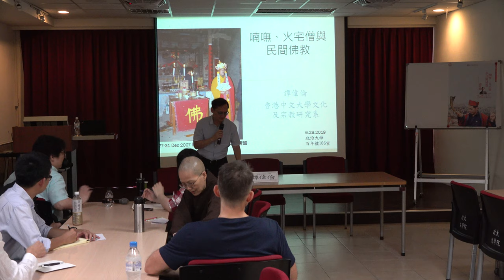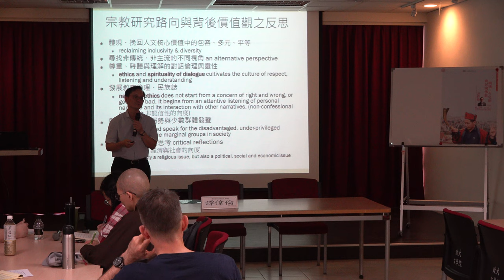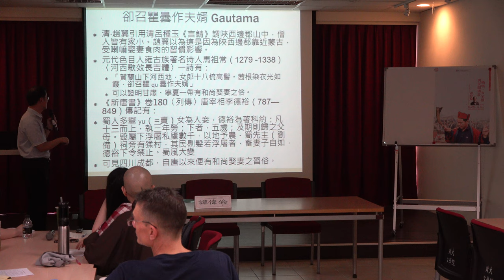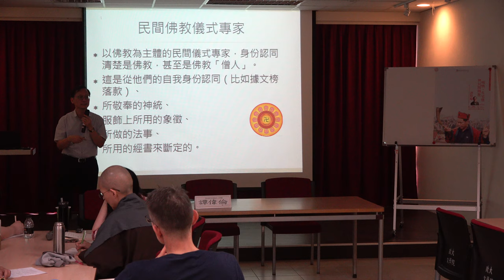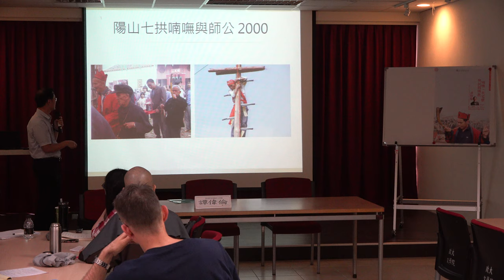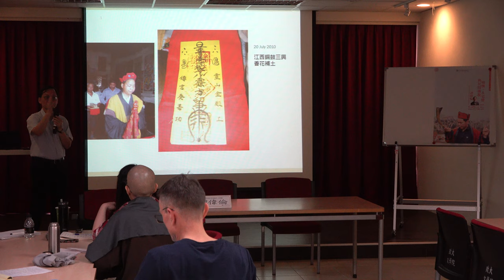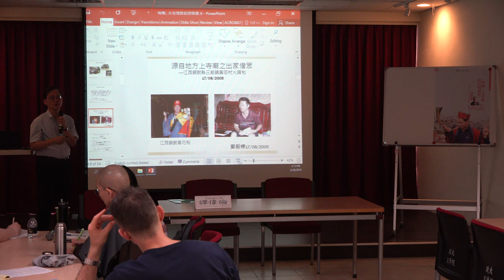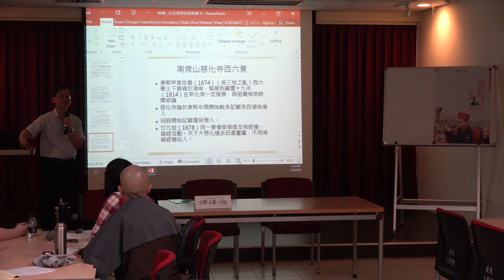譚偉倫演講：喃嘸、火宅僧與民間佛教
【政治大學華人宗教研究中心－「歷史與當代地方道教研究」系列講座】
講題：喃嘸、火宅僧與民間佛教
講者：譚偉倫（香港中文大學文化及宗教研究系教授及系主任）
主持：林振源（政治大學華人宗教研究中心執行長）
時間：2019年6月28日(五)，14:00-16:00
地點：政治大學文學院百年樓1樓106教室
主辦單位：政治大學華人宗教研究中心